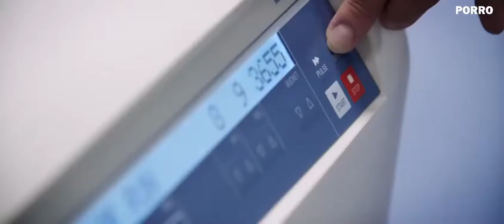PORRO Manuka Honey